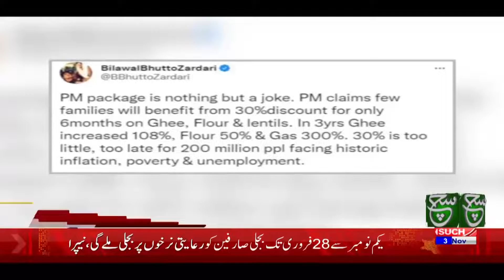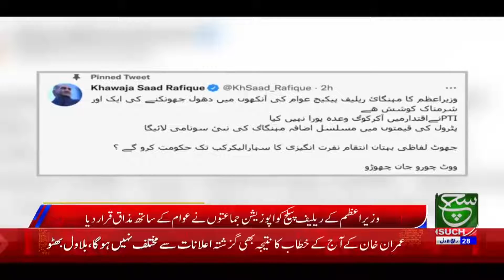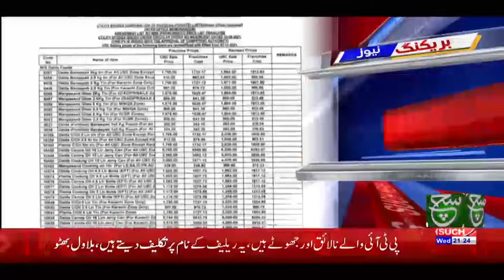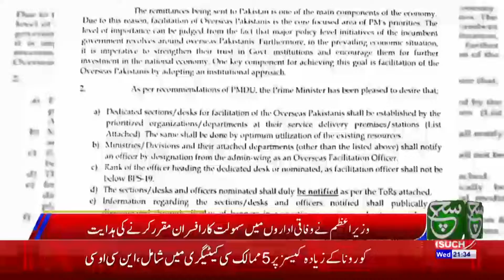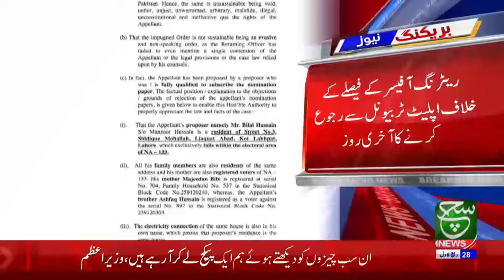Bulletin 09:00 PM | 03 November 2021 | PM Imran Khan Speech Today